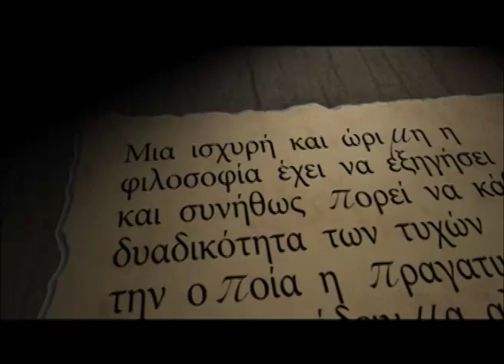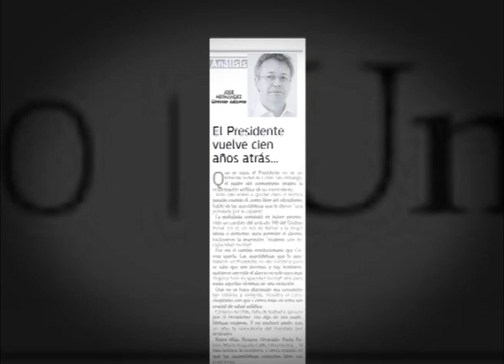EC345: Para la prensa apoyar el matrimonio gay, el aborto... es ser de izquierda